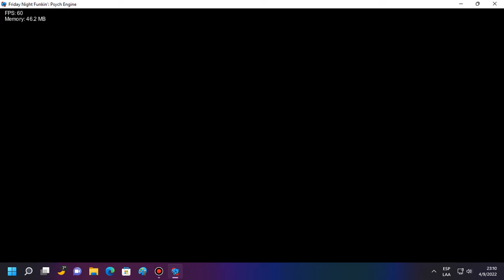vs rainbow friends no death and no comentary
rip mis deditos